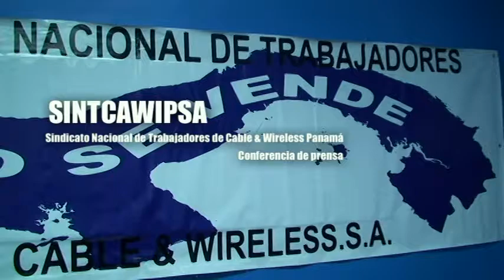Frenadeso Noticias 29 de Mayo 2012.mp4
De La Prensa Panamá

Trabajadores de C&W exigen confirmación oficial sobre venta de acciones

Los trabajadores de la empresa Cable & Wireless Panamá exigieron este martes, 29 de mayo, una versión oficial al Gobierno sobre la iniciativa de vender el 49% de las acciones que el Estado tiene en esa empresa.

Denia de Powell, secretaria general del Sindicato Nacional de Trabajadores de Cable & Wireless Panamá (Sintcawpsa), dijo que rechazan la venta del 49% de las acciones del Estado en la empresa, ya que esto significa la privatización de la institución.

Hoy, en conferencia de prensa, De Powell dijo que, a su vez, esa privatización se traduce en el despido de los trabajadores. Agregó que hasta el momento no han recibido una versión oficial del Gobierno, en donde se confirme la venta de las acciones.

De acuerdo con De Powell, en abril pasado los miembros del sindicato tuvieron conversaciones con el viceministro de Finanzas, Mahesh Khemlani, quien aseguró que no sabía de dónde salía el rumor de la venta de las acciones.

Los miembros del sindicato no descartan acciones de protesta en contra de esta venta, que fue avalada por el presidente de la República, Ricardo Martinelli, el pasado martes 13 de marzo.